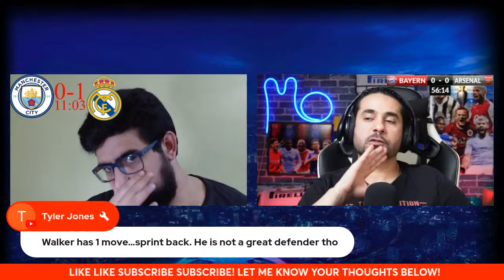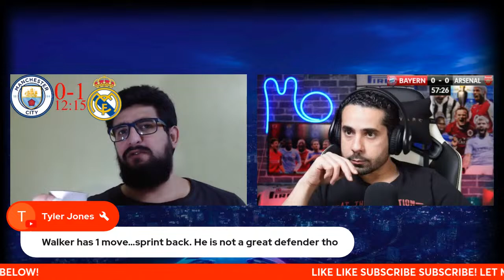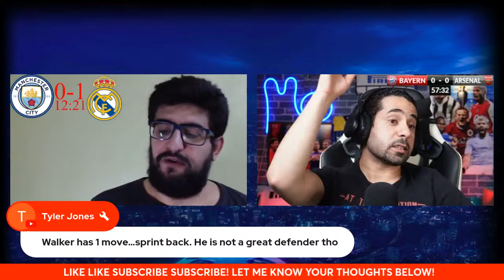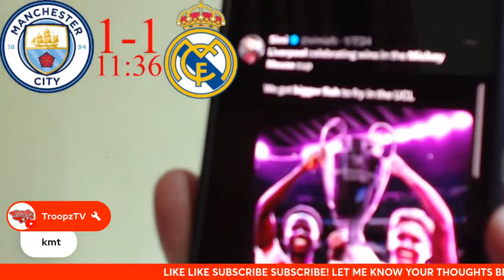MANCHESTER CITY VS REAL MADRID & ARSENAL VS BAYERN MUNICH! CHAMPIONS LEAGUE LIVE STREAM WATCHALONG!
Join me on our 21st champions league watchalong as we Manchester City take on Real Madrid AND Arsenal take on Bayern Munich.

Im joine today by Footy Judge Mo! Wete doing both games! .